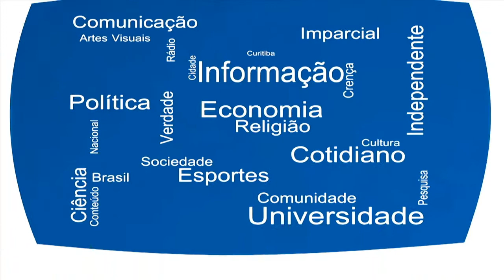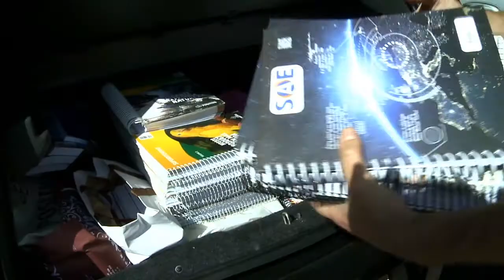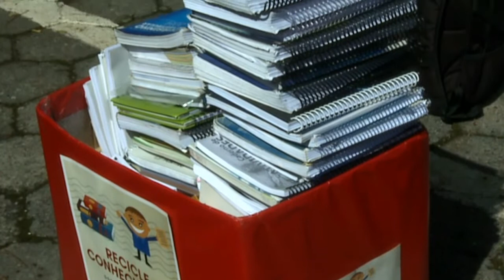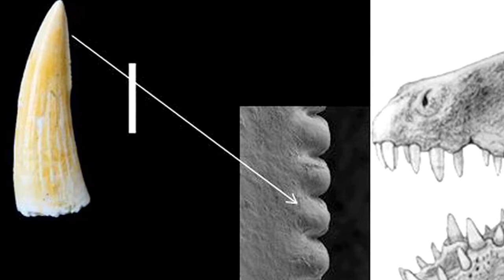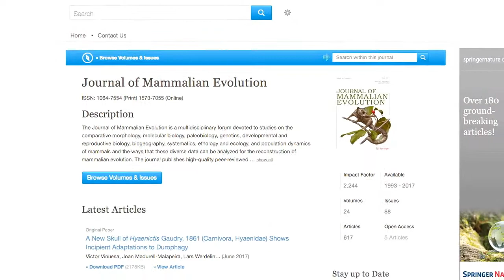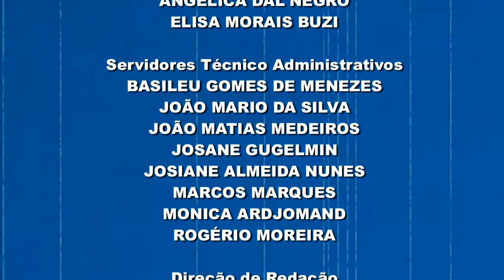UFPR Notícias (24/05/17)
Confira as novidades da Universidade Federal do Paraná:

- Grupo de pesquisadores encontra fósseis de 40 milhões de anos perto de Curitiba;
- Inscrições para processo seletivo de mestrado em Segurança Alimentar e Nutricional acabam hoje;
- Estudantes de Engenharia da UFPR arrecadam material de vestibular para alunos da rede pública;
- Estão abertas as inscrições para concurso de composições de música nova;
- Conheça um pouco sobre o trabalho da Assistente Social Ielsa Tramujas na reportagem da campanha ValorizaUFPR.